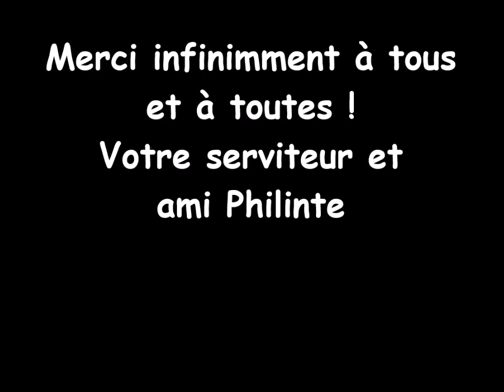MICHEL SARDOU & Garou LA RIVIERE DE NOTRE ENFANCE HQ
Terry Jonckheere